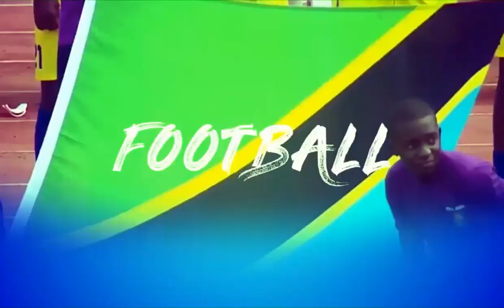DIMBANILIVE:UCHAMBUZI WA KINA WA MICHEZO KITAIFA NA KIMATAIFA